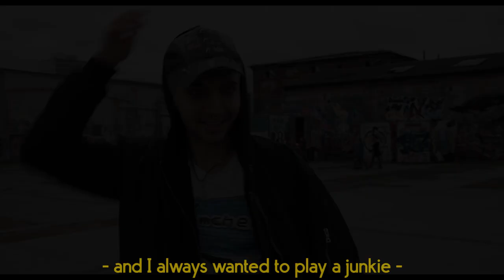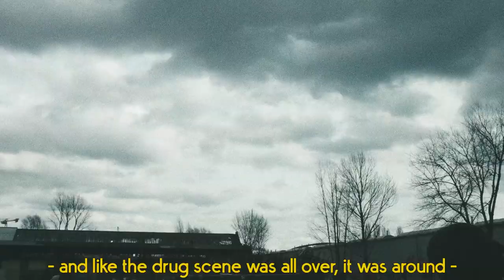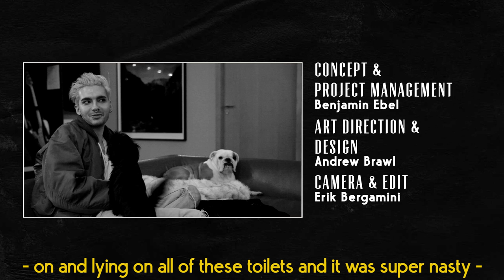#09 - The Making Of Feel It All - Tokio Hotel TV 2015 Official